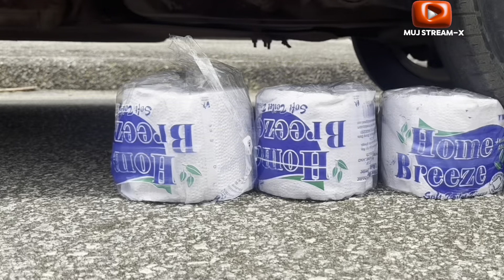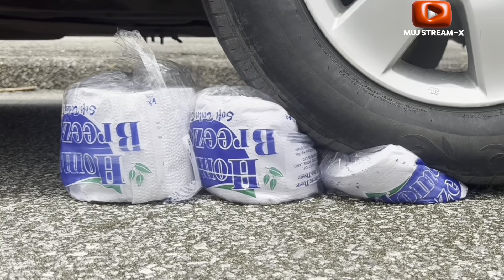ExperimentCAR🚘 || Crushing Crunchy and Soft Things With car.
ExperimentCAR; II Crushing Crunchy and Soft Things With Car vs Noodles And More!